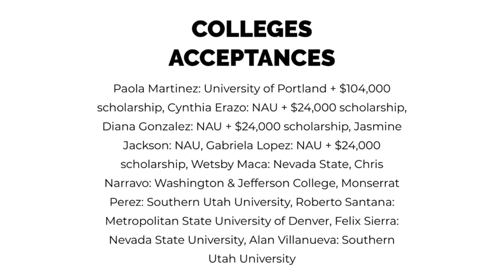ENN: At Home: 11/06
Your weekly homely Friday reports coming from Bailly Cuen, Mily Hernandez, Gabriel Lara, and Joselyne Peralta as they discuss  Equipo’s upcoming All Team SWOTluck, Veteran’s Day, and more.